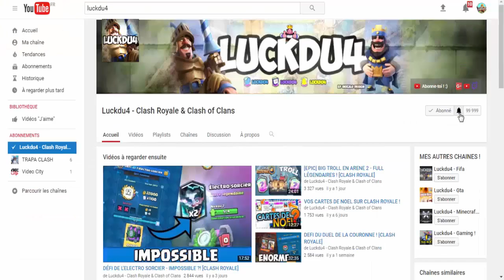CLASH ROYALE - PACK OPENING DU COFFRE DE SAISON ! UNE LÉGENDAIRE ?!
Bonjour à tous on se retrouve pour une vidéo sur : 'CLASH ROYALE - PACK OPENING DU COFFRE DE SAISON ! UNE LÉGENDAIRE ?!'

Bon Visionnage !